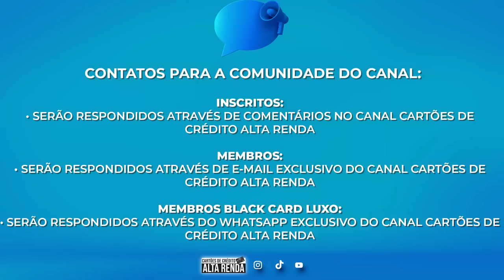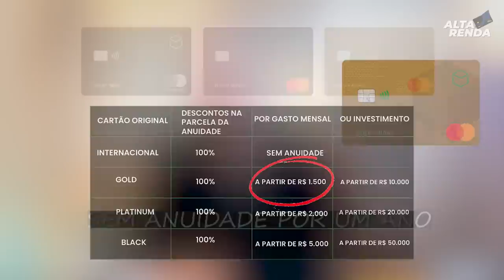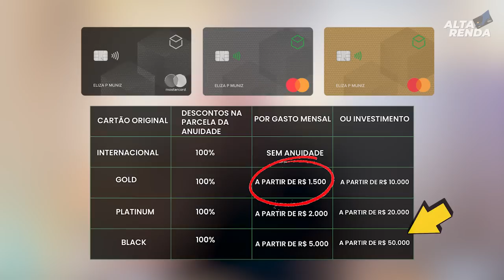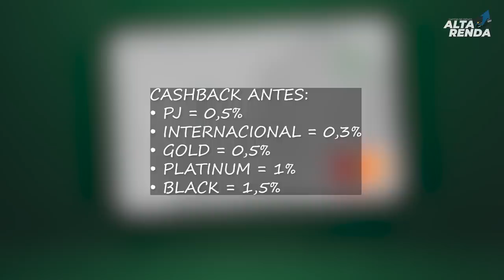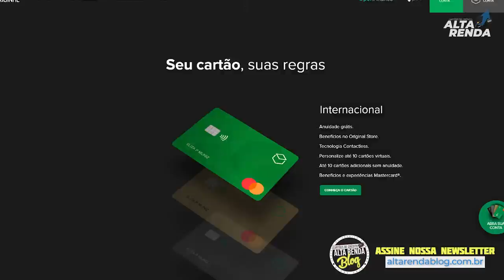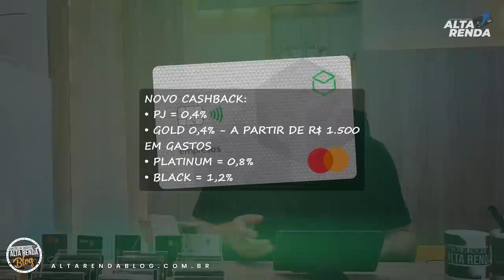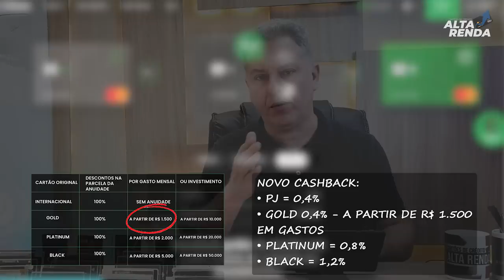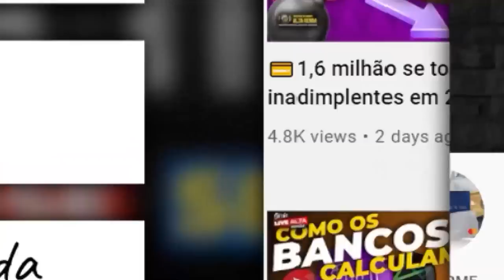💳BANCO ORIGINAL MUDA TUDO, DIMINUI OS PONTOS E REGRAS PARA ISENTAR ANUIDADE DO CARTÃO GOLD. SAIBA.